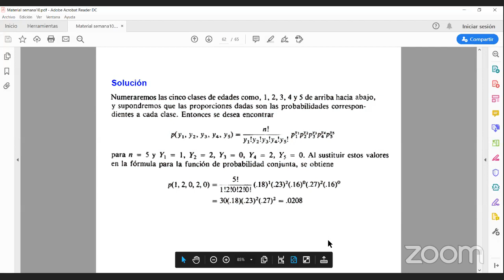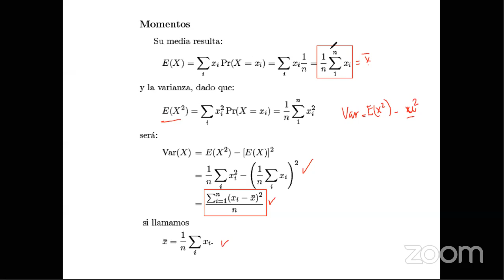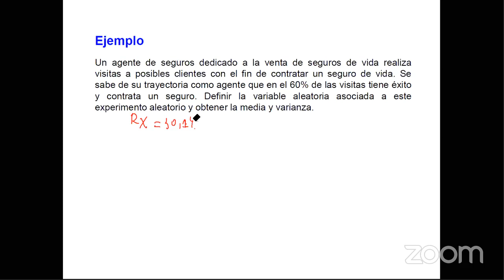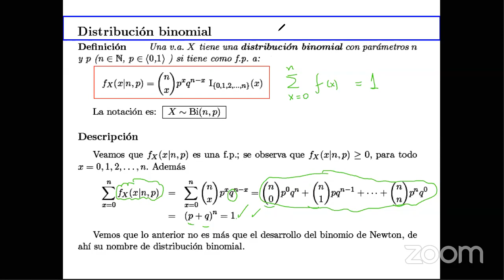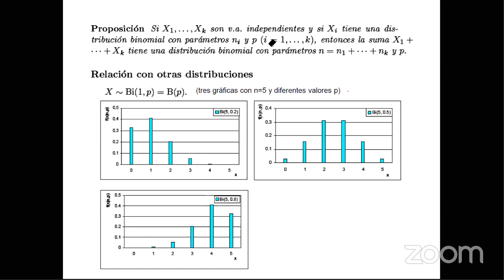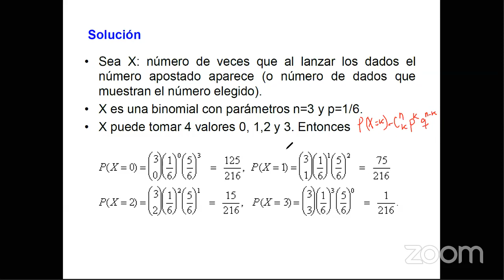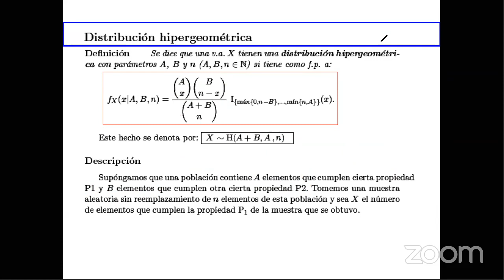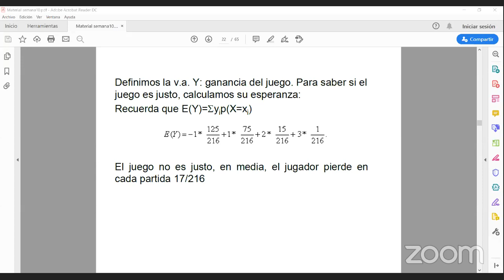ESTADISTICA Y PROBABILIDADES-FB-305U-Miguel Cutipa Coaquira